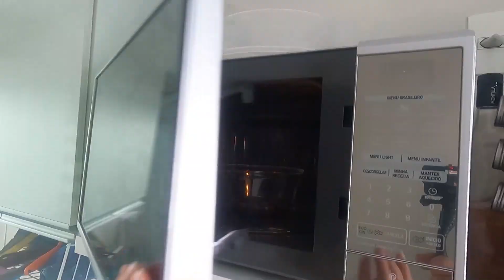CEIA DE NATAL COMPLETA E ECONÔMICA COM APENAS 50 REAIS! NATAL 2022 🎅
Faça sua Ceia de Natal completa neste ano de 2022, para 4 pessoas com apenas 50 reais! Neste vídeo eu mostro como isso é possível :) Vem comigo!

-Máquina de lavar Electrolux
-Nutri Ninja
-Balança de cozinha

Neste canal eu ensino várias receitas caseiras para que você possa desfrutar com seus amigos e familiares! Também dou dicas práticas de economia, faço reviews de eletrodomésticos e compartilho a minha vida em forma de vlogs :)

Se já é inscrito, fique à vontade, você já é de casa!